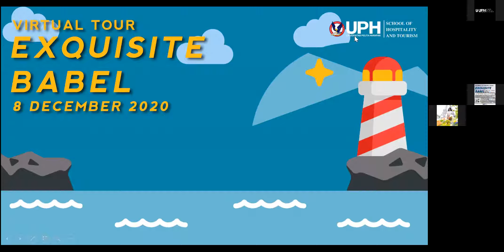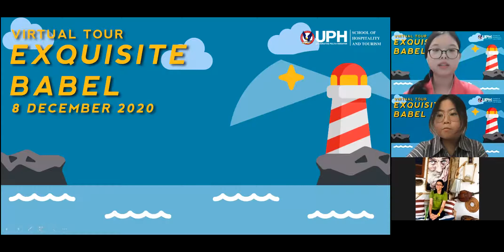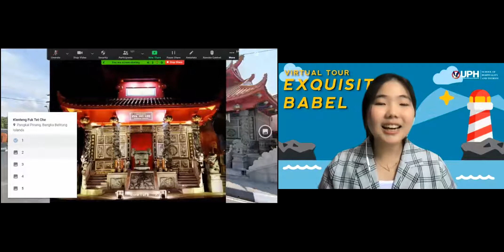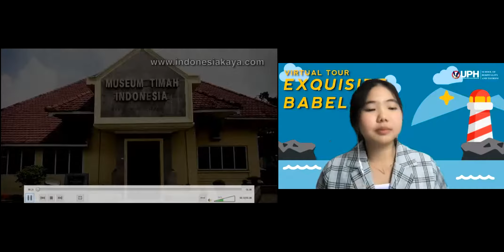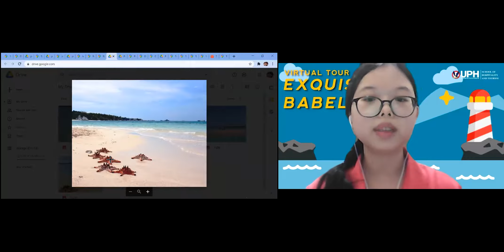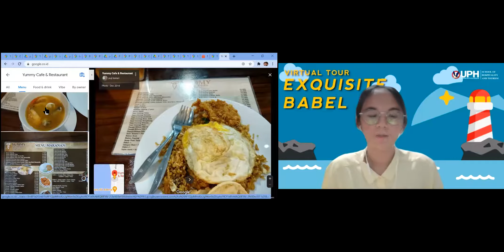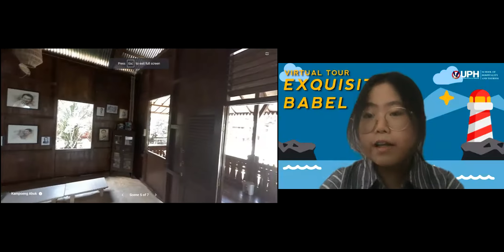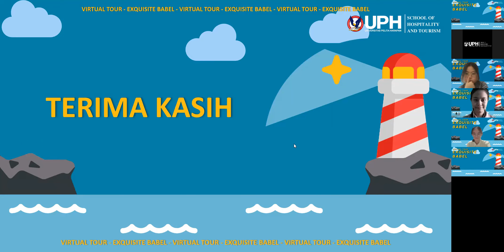Virtual Tour - Exquisite Babel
Travel Industry Management presents EXQUISITE BABEL.
A virtual tour to the province of Bangka Belitung and visiting famous destinations including Lengkuas Island, Andrea Hirata's Literary Museum, and Fifi Village.

This virtual tour is conducted and recorded through Zoom by the students of Travel Industry Management 2019.